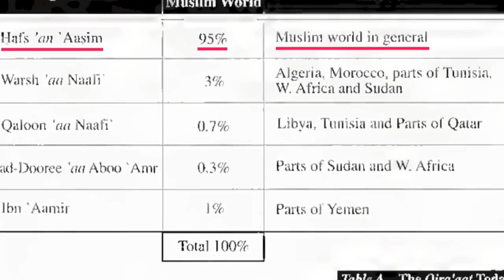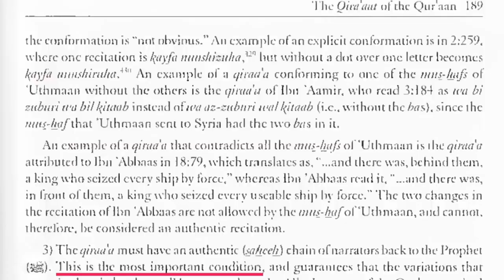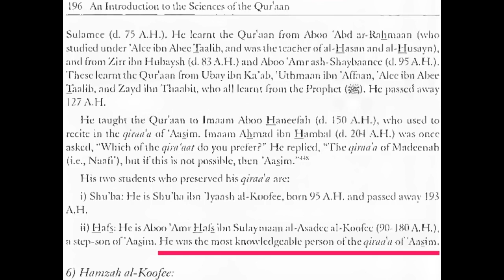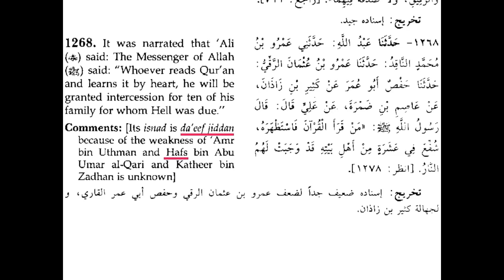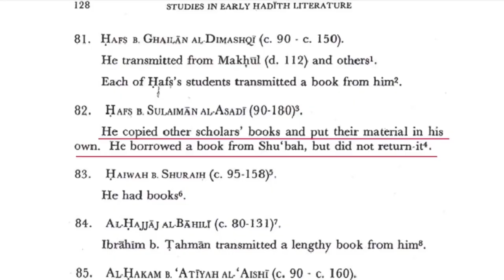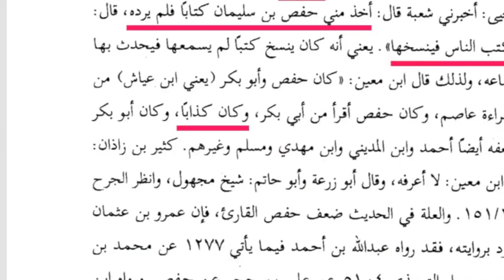100% PROOF THAT THE HOLY BOOK IS FROM A LIER FRAUD MAN - EXMUSLIM